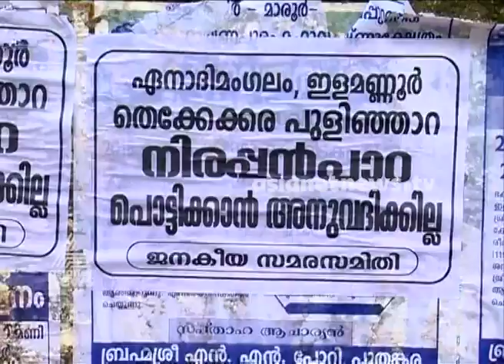NOC Issued by panchayath for quarry in residential area in Pathanamthitta